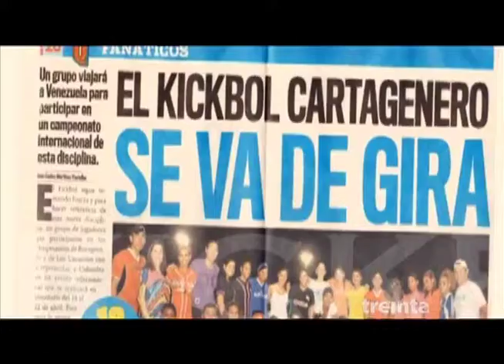8 Treinta Julio 24 de 2014